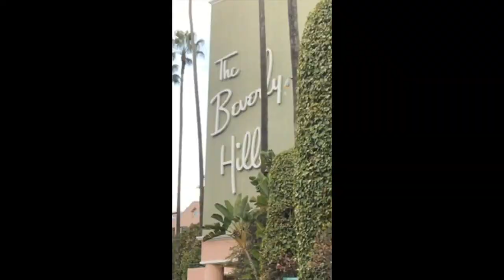"Flossin" | Pilot Jones